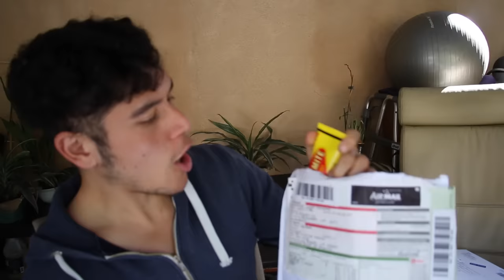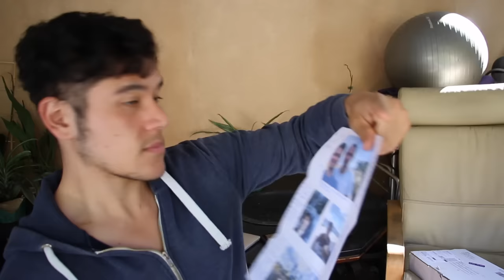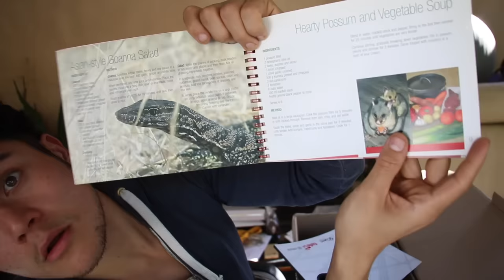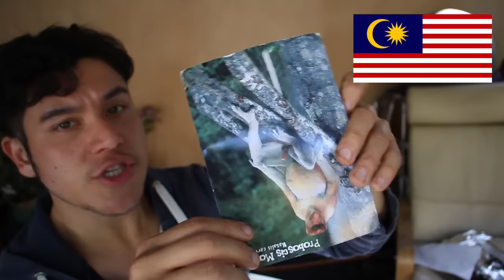Flag Friday Ghana! (Geography Now)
1905 N Wilcox ave, #432